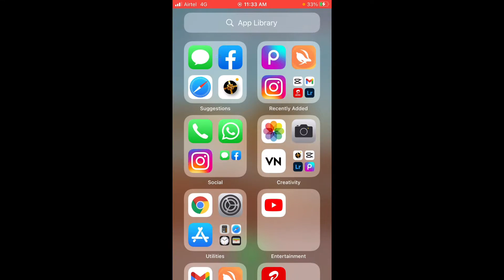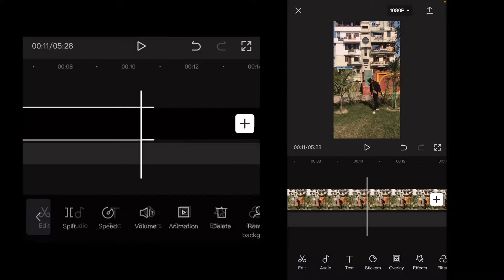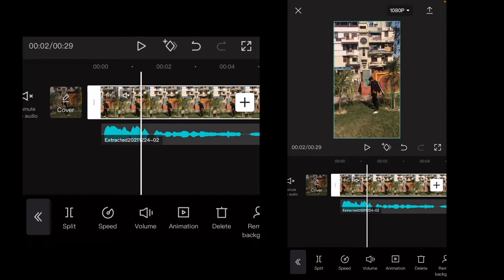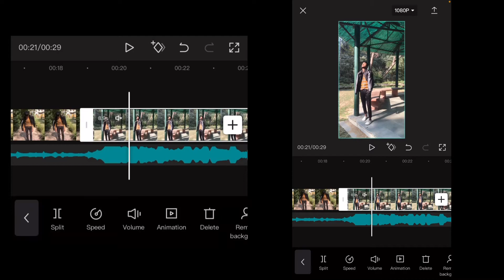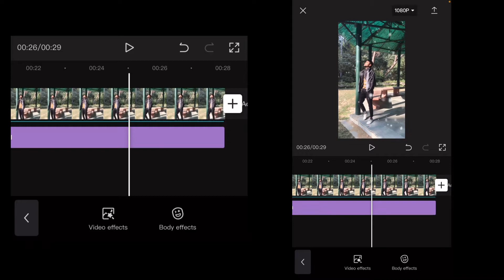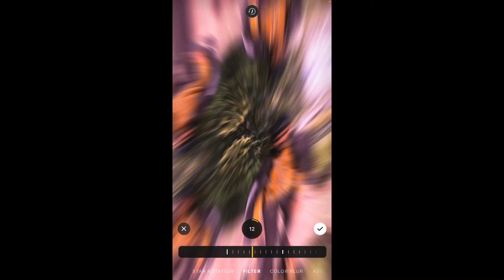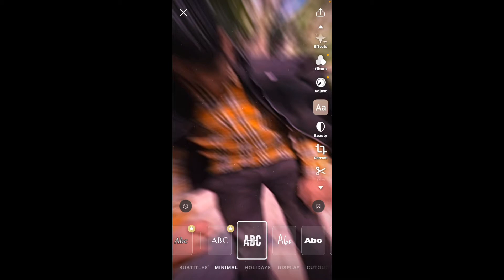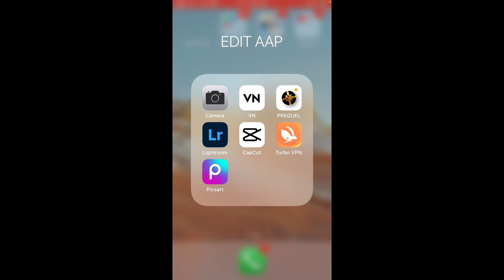Capcut Shake Effect | Shake Video Editing In Capcut | Capcut Tutorial | sad reel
Capcut Shake Effect | Shake Video Editing In Capcut | Capcut Tutorial | Add Shake Effect In Video sad reel video in capcut 🤯 PURI VIDEO SEEN KARO BHAI LOG 😘👌😍

capcut shake effect tutorial
shake video editing in capcut
capcut shake effect editing
how to add shake effect in capcut
shake video editing app
screen shake effect
how to make shake video
how to add shake effect in video
capcut tutorial

Capcut Shake Effect | Shake Video Editing In Capcut | Capcut Tutorial | Add Shake Effect In Video

📍 CAPCUT  LINK  DOWNLOAD 🔗👇🏻

📍. PREQUEL APP LINK DOWNLOAD 👇🏻🖇

📍 . INSTAGRAM FOLLOW ME BHAILOG LINK 👇🏻🙏🏻 ❤️

ID 👉🏻  _NOVI.SOURABH_X_

TAG 🏷

US KARO